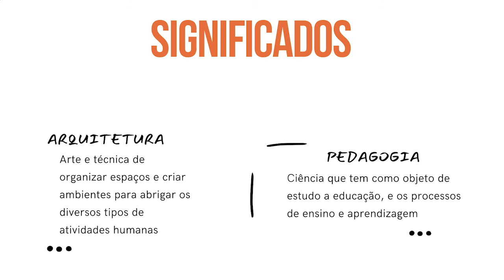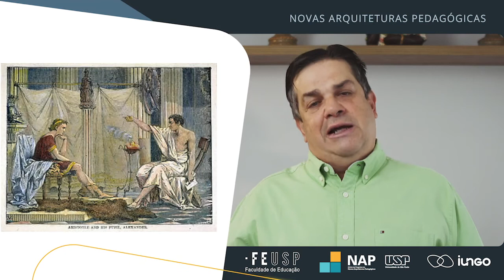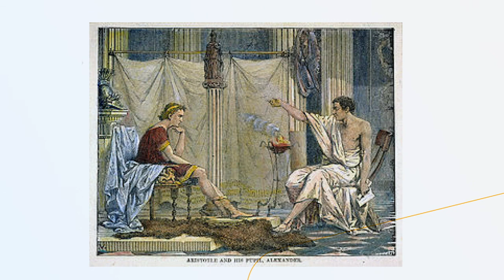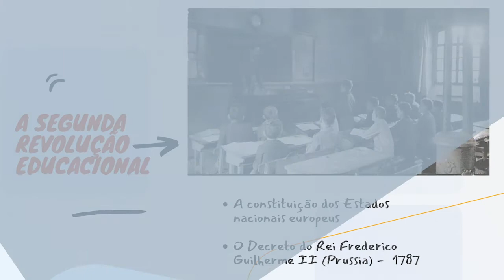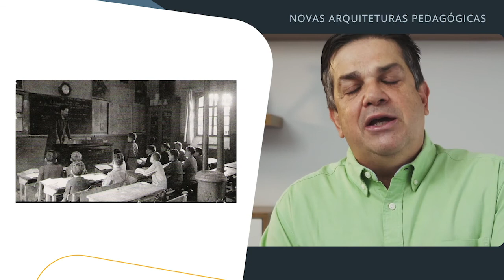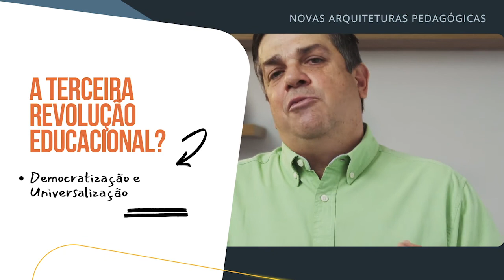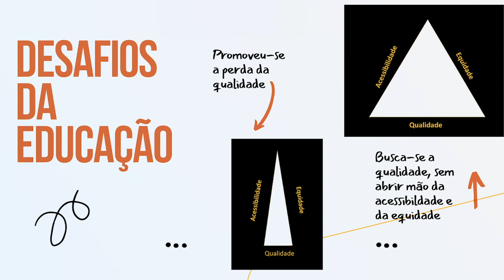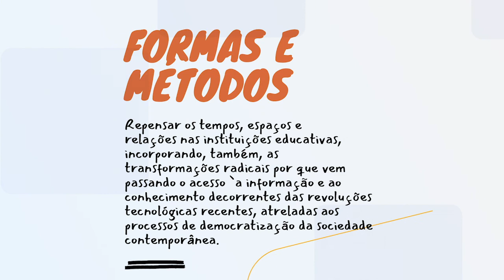AULA 01 - NOVAS ARQUITETURAS PEDAGÓGICAS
Movimentos de democratização e universalização do acesso ao ensino promoveram a inclusão de todas as pessoas nos processos educativos. A escola e a universidade, tal como as conhecemos, estruturada nos séculos XVIII e XIX sob princípios de exclusão e homogeneização, não parecem estar dando conta das demandas de uma educação inclusiva, o que vem impactando as metas de qualidade do conhecimento almejadas pelas sociedades contemporâneas.

Esse impasse vem demandando uma reinvenção da educação, que envolve transformações nos conteúdos, na forma e nas relações entre docentes e discentes dentro dos espaços educativos, e promovendo o que sendo chamado de Novas Arquiteturas Pedagógicas.